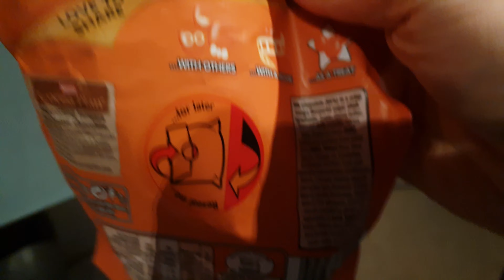Taste Test - Orange Smarties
Smarties but Orange.